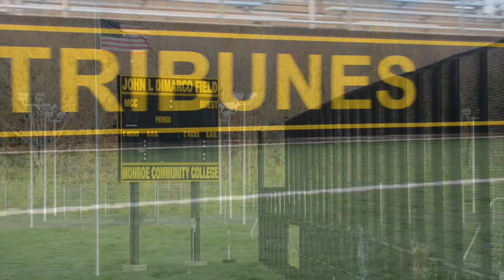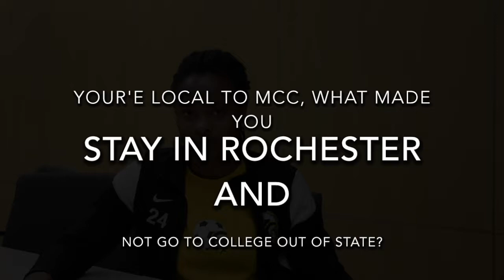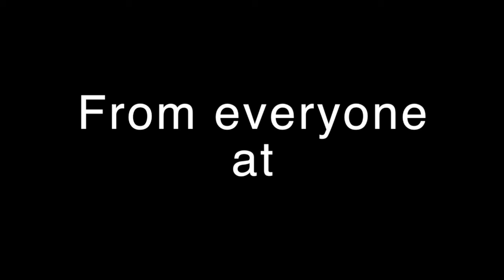Monroe Community College Womens Soccer Q&A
We get up close and personal with 3 players from the MCC womens soccer team after the booked a ticket to the national tournament.